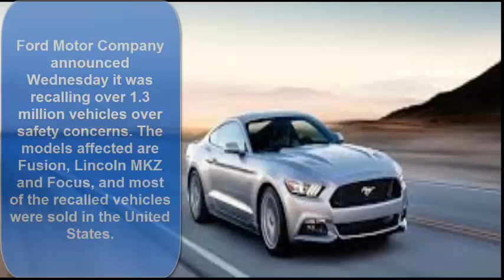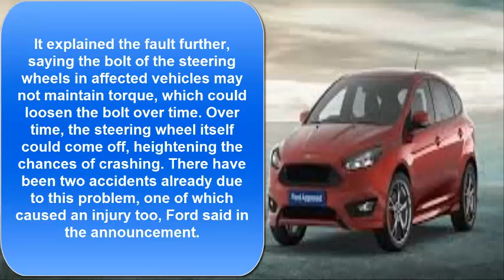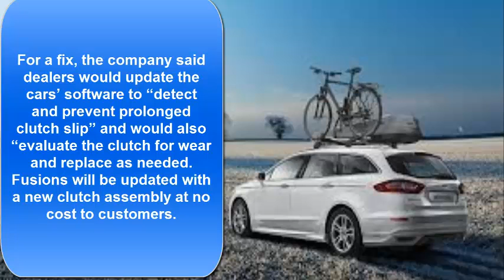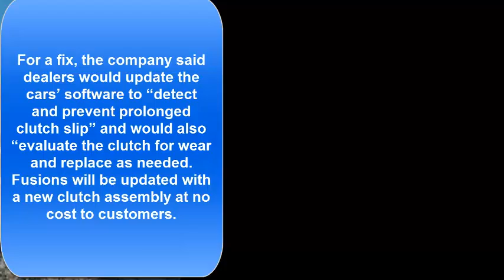Ford recalls more than 1.3 million cars because the steering wheel can come off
Auto giant Ford has recalled a whopping 1.37 million cars in the US over fears their steering wheels could come off in drivers’ hands. Ford Fusion and Lincoln MKZ models made in the last four years are affected.
On Wednesday, Ford said it acted after two accidents, one of which resulted in an injury, that were linked to the PROBLEM. The Dearborn, Michigan-based firm said a steering wheel bolt could potentially come loose, possibly allowing the wheel to detach.

A worker assembles a Ford Fusion in the Ford car plant in Cologne © Alex GrimmFeds probe ‘detaching’ Ford Fusion steering wheels
The recall covers all Ford Fusions and Lincoln MKZs built at its Flat Rock Assembly Plant and Hermosillo Assembly Plant since 2014. Around 6,000 Fusion and Ford Focus cars built between 2013 and 2016 with one-liter and 1.6-liter engines were also recalled over the risk of fire from fractured clutch pressure plates.

“Safety is our number one priority,” a company statement said. “We want to reassure our customers that the affected vehicles remain safe to drive.” But the company said owners should contact their local dealer if their car shows symptoms of “abnormal clutch noise, odor, smoke, and/or engine speed flare accompanied by a loss of power.”

Ford assured drivers that the work to fix the PROBLEMS would be carried out free of charge.